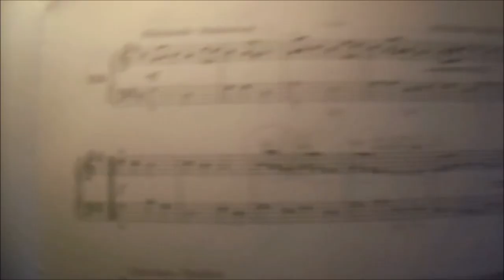Johann Hermann Schein ~ Allemande (Klavier) 👍🏻💪🏻😊🐶 🎹🎼🎵🎶🍀🙏🏻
Bilfingen, den 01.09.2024: heute am Sonntag habe ich das wunderschöne feierliche Musikstück "Allemande" von Johann Hermann Schein auf dem Klavier von meinem Vater nachgespielt 👍🏻💪🏻😊🐶🎹🎼🎵🎶🍀🙏🏻
S. mein Schatz VON HERZEN VIELEN DANK für so viel tägliche Inspiration 👍🏻💪🏻👼🏻🙏🏻❤️🦄☘️💐🌻